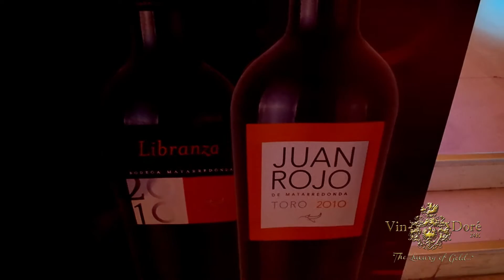Time 4 NetWorking & Vin Doré 24K